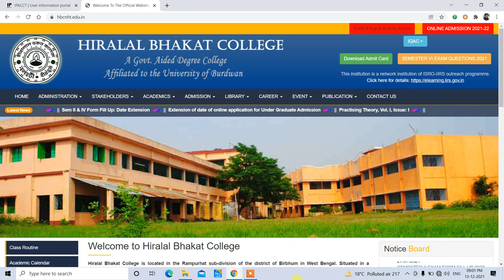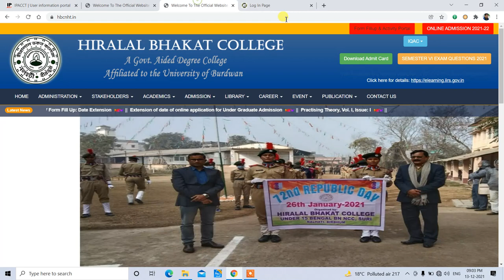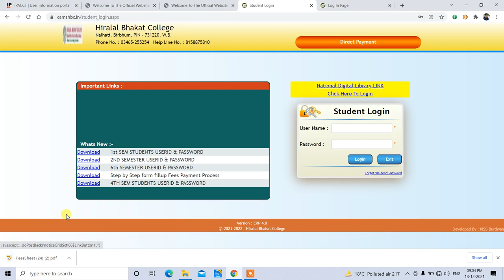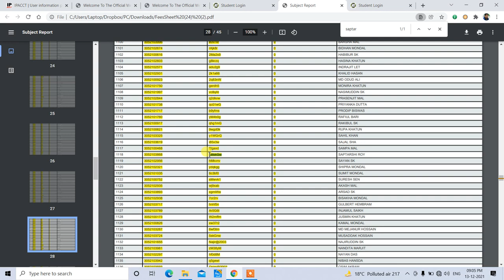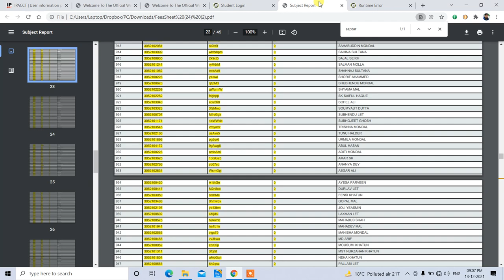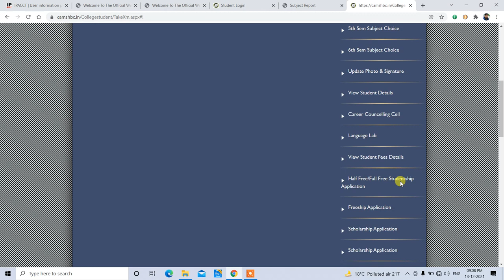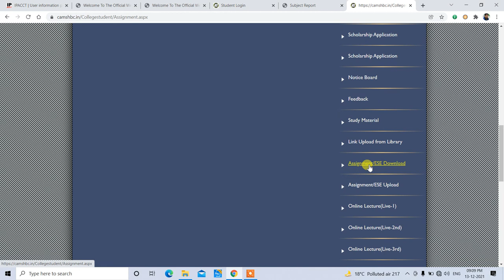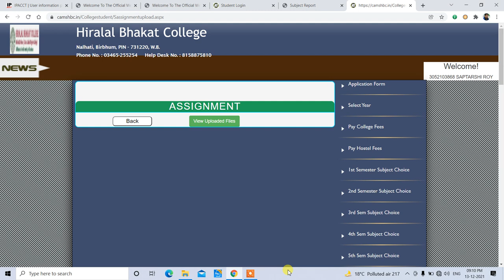Process to enter Online Class Portal through College website for Sem-I, 2021